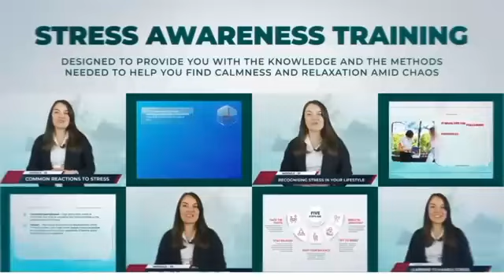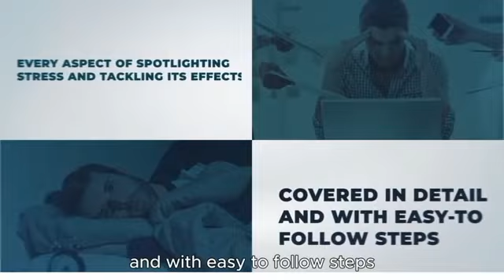Join Stress-Proof Your Life: Review Navigating Challenges with a Calm, Clear Mind & Making Decisions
When it comes to managing stress, resilience isn’t about fighting your way through life—it’s about staying grounded, calm, and focused no matter what life throws at you.

Imagine being able to rise above daily stressors without feeling overwhelmed. Imagine navigating challenges with a calm, clear mind, and making decisions rooted in confidence and clarity.

Our “Stress-Proof Your Life” course is designed to help you develop exactly that mindset. With our proven 6-step technique, you’ll gain the tools and resilience to handle anything life brings.

This isn’t about “toughing it out” or pretending stress doesn’t exist. Instead, it’s about learning to understand stress, manage it wisely, and use it as a stepping stone toward a healthier, more balanced life.

Some people can stay calm in the most difficult moments, push forward without letting frustrations hold them back, and navigate stress with grace. They remind us how powerful a balanced mind can be.

Imagine if you could carry that same stress-proof mindset into every area of your life.

When you join the “Stress-Proof Your Life” course, you’ll discover how to:
☑️ Regain control over stress without feeling overwhelmed
☑️ Approach work, relationships, and personal challenges with resilience and clarity
☑️ Build a foundation of mental strength to handle life’s ups and downs with ease
☑️ Live with greater peace, improved well-being, and more confidence each day
With our course, you’ll transform the way you handle stress and learn to thrive no matter the situation. Say goodbye to feeling overwhelmed and hello to a healthier, happier you!